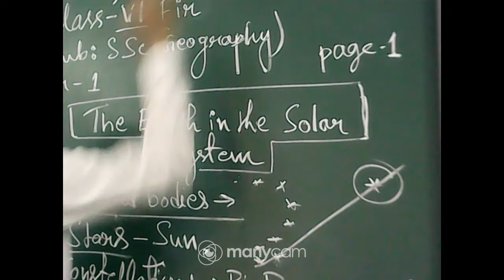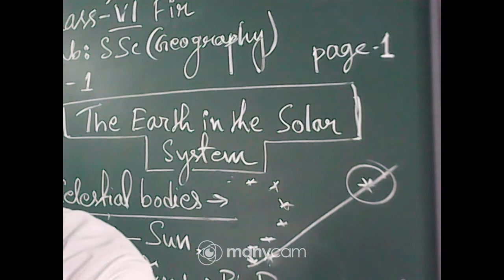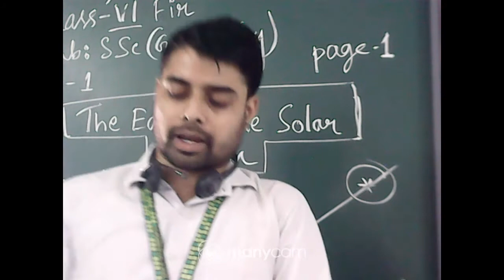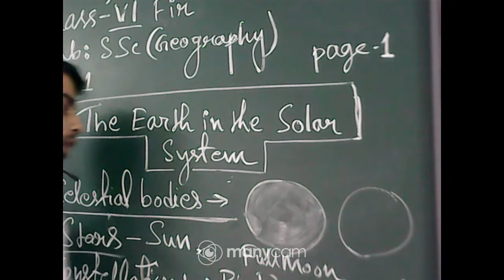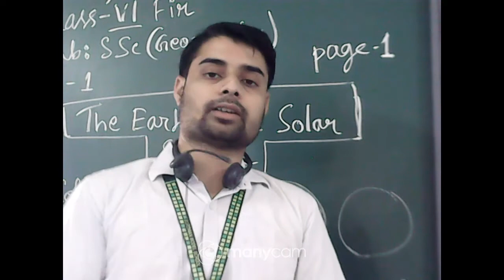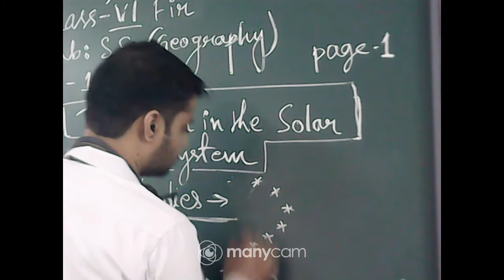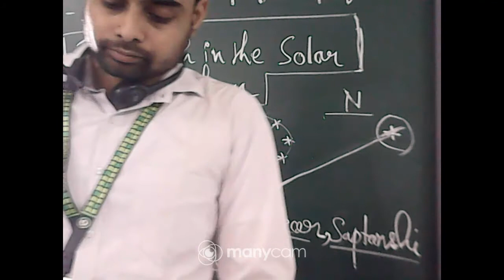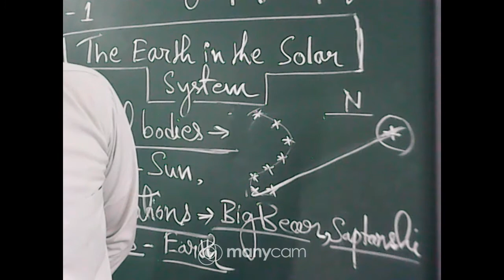CLASS :VI SUBJECT :SSC(GEOGRAPHY) (LIVE),TOPIC-THE EARTH IN THE SOLAR SYSTEM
CLASS : :VI
SUBJECT : SSC(GEOGRAPHY)
CHAPTER-1
TOPIC : THE EARTH IN THE SOLAR SYSTEM
TEACHER :SOURAV RAY